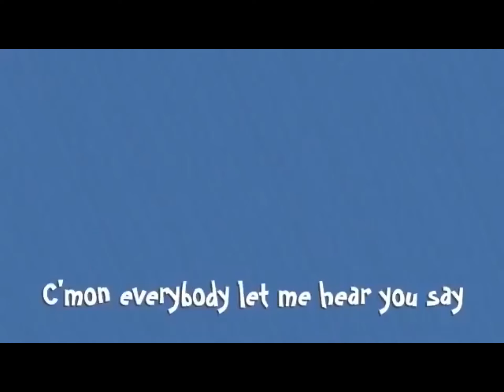Mt Moriah Children's Church April 18, 2021